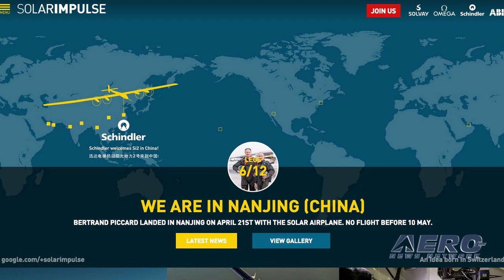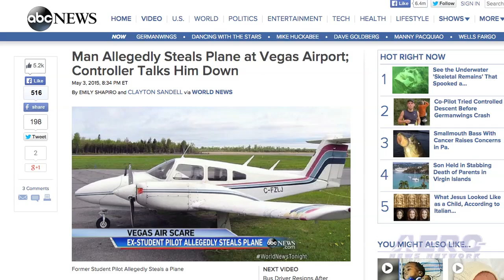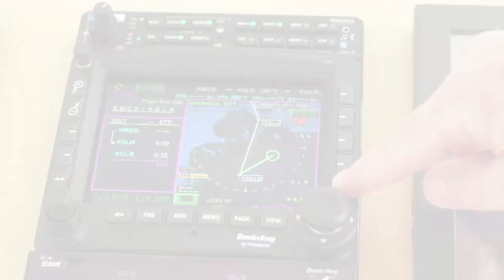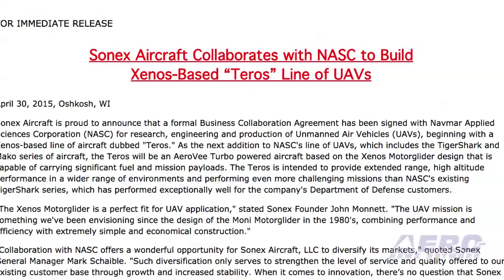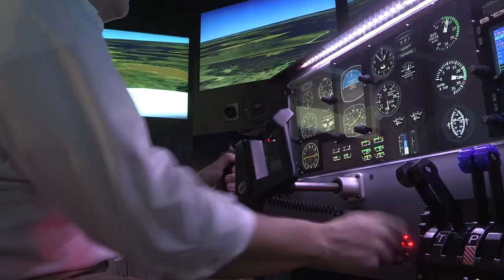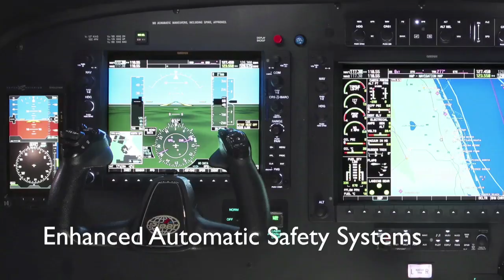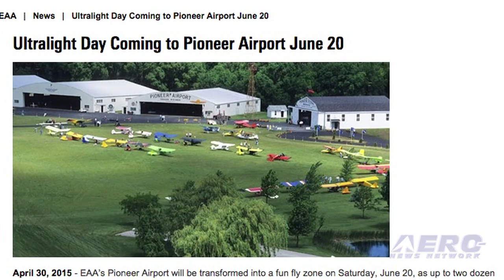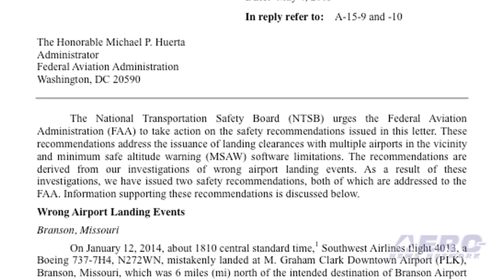Airborne 05.06.15: Solar Impulse 2, Plane Thief, Sonex UAV?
Also: NTSB v Wrong Landings, Redbird's XWind, Ten-Engine Electric Plane, Allegiant Air, EAA's Ultralight Day, Flight Safety Sues

The science and technology of electric flight is being put to the ultimate test. The all electric Solar Impulse 2 is about to begin its crossing of the Pacific Ocean from Nanjing, China. Andre Borschberg will be the pilot for the initial leg of the ocean crossing, which is expected to take as long as five days. Of course, a ditching is something that is planned for, but not anticipated. Still, it’s reported that the developers of Solar Impulse 2 admit they are nervous about the crossing. Borschberg will fly the first leg to Hawaii, and then Bertrand Piccard will take over and fly the airplane on to southern California. A former student pilot allegedly stole an airplane from North Las Vegas Airport at about midnight last Friday, landed in one piece, and was taken into custody by police. This is the short version of the news that was broadcast on the networks and reported by Aero-News Network. However there’s more to the story and it could have a negative effect on general aviation. Sonex Aircraft is has announced that a business collaboration agreement has been signed with Navmar Applied Sciences Corporation for research, engineering and production of unmanned air vehicles, beginning with a Xenos-based line of aircraft dubbed, the ‘Teros.’ All this... and MORE in today's episode of Airborne!!!

Airborne 05.06.15 is chock full of info in this Daily news episode for Wednesday, May 6th, 2015... Presented by Aero-TV veteran videographer and Airborne Host Bri Cross, and supported by ANN CEO/Editor-In-Chief Jim Campbell, Chief Videographer Nathan Cremisino, Chris Odom, and Brianne Clark, as well as Aero-Journalists Tom Patton, and Earl Downs, this episode covers:

Solar Impulse 2 May Begin Pacific Crossing
Former Student Pilot Steals Airplane
Sonex Signs Agreement With UAV Maker
NTSB Issues Safety Recommendations Wrong Airport Landings
Aero-TV: Redbird's XWind - Revolutionizing Crosswind Training
NASA: Ten-Engine Electric Plane Completes Successful Flight Test
Federal Judge Blocks Strike By Allegiant Air Pilots
Ultralight Day At Pioneer Airport
Flight Safety Sues Dallas Airmotive In Connection With Accident